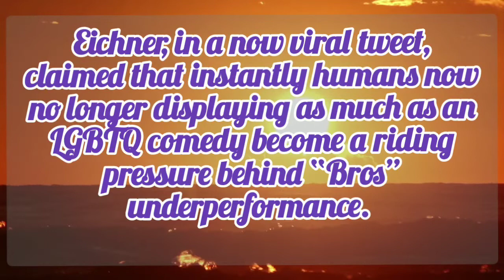lewis cine | billy eichner carrie underwood | jonathan taylor | blake griffin | seth rogen | tsla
box office mojo
interview with a vampire
mike evans
brian hoyer
adelaide 36ers
matt walsh
bailey zappe
rams vs 49ers
billy eichner dating
dk metcalf
billy eichner movies and tv shows
geno smith
cast of bros
bros movie budget
billy eichner boyfriend
billy eichner eye
bros trailer
bros trailer billy eichner
billy eichner movies
bros
billy eichner bros
billy eichner movie
frankie lasagna